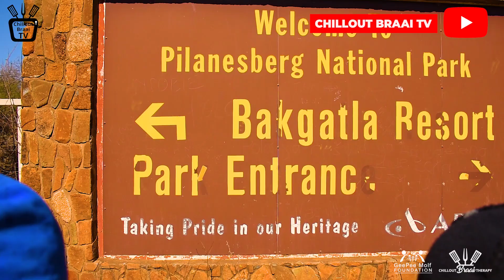TheRisingStars ep1 | MFR Souls - Amanikiniki, Major League Djz, Kamo Mphela & Bontle Smith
South African Dancers MFR Souls - Amanikiniki, Major League Djz, Kamo Mphela & Bontle Smith